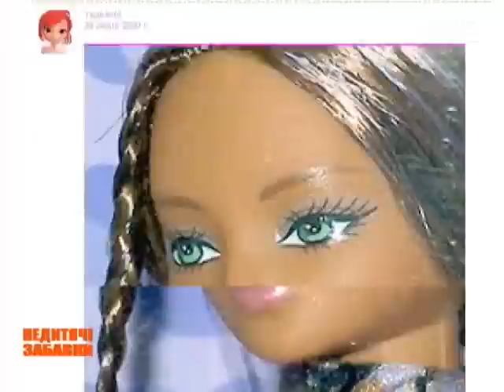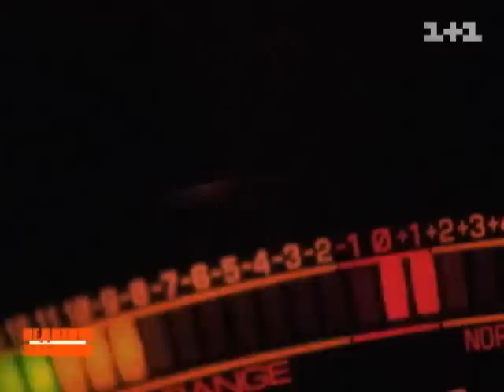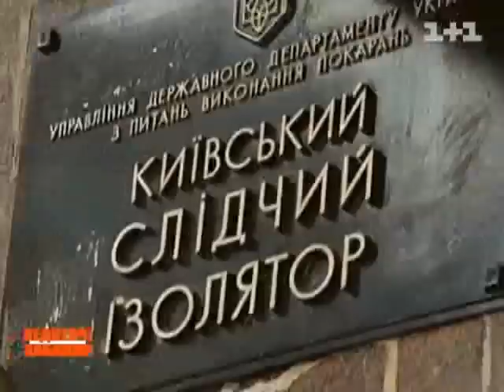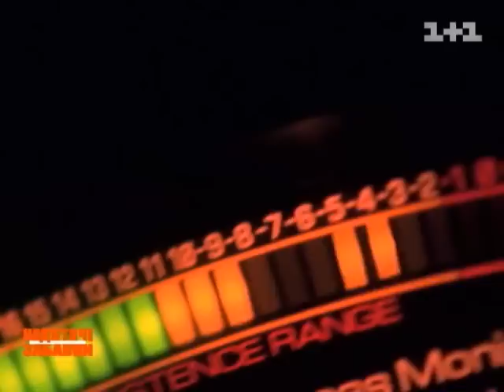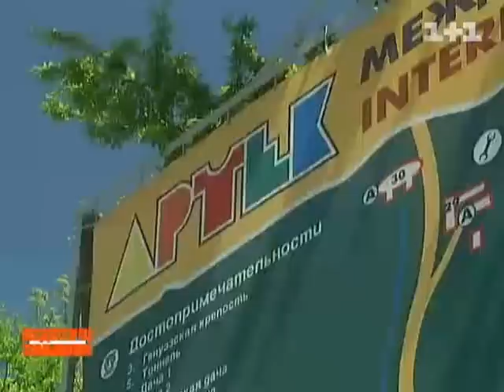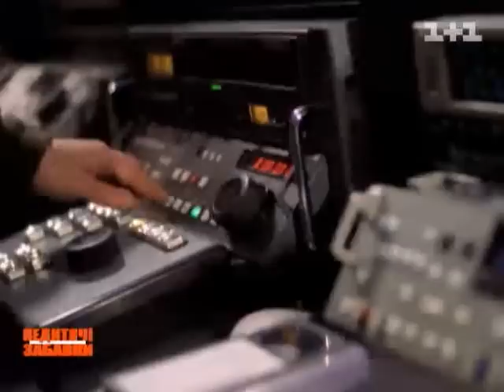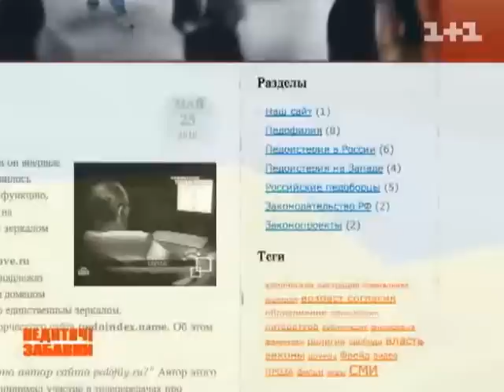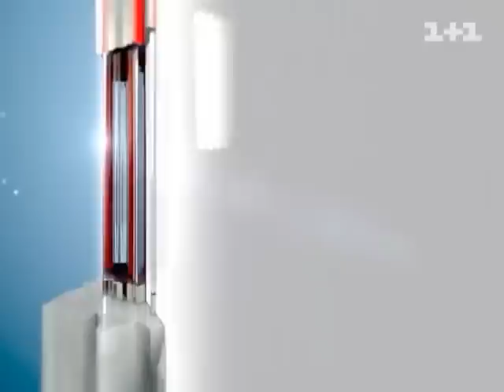"Українські сенсації" за 11.12.2012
Випуск програми "Українські сенсації" за 11 грудня 2012 року